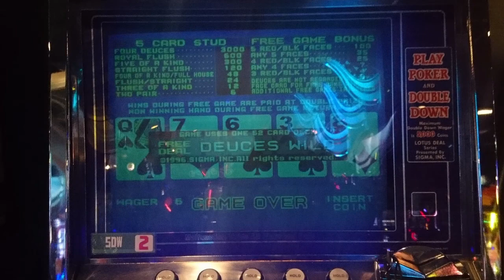四街道市と佐倉市（志津）のゲーセンに行ってみた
千葉市稲毛区から歩いて四街道市へ　四街道駅に近い2店舗を巡ってからバスで志津へ向かいさらに2店舗　今回もそれなりに成果アリ